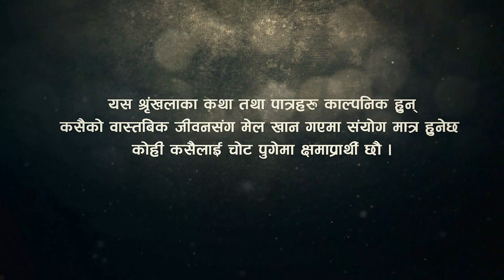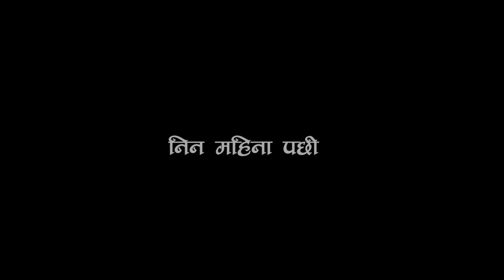लफङ्गो (टेलिसिरियल) प्रथम भाग । "Lafango" Episode 1 । Gyanujung Thapa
लफङ्गो (टेलिसिरियल) प्रथम भाग । "Lafango" Episode 1